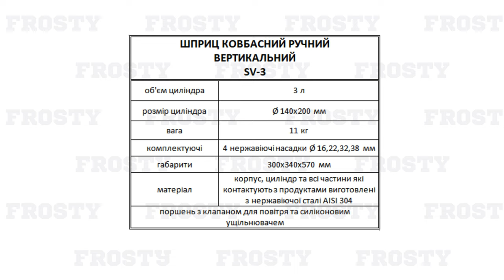Шприц ковбасний ручний вертикальний FROSTY SV-3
Шприц ковбасний ручний вертикальний  FROSTY SV-3, ознайомче відео.